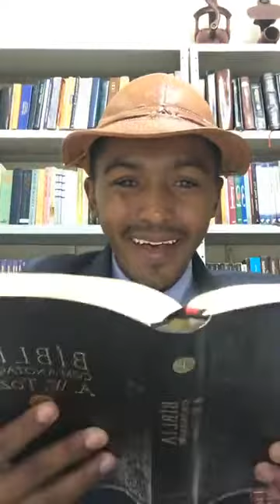E quando a luz se torna trevas e o sal se torna insípido? - Missionário Sabino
Palavra devocional: E quando a luz se torna trevas e o sal se torna insípido?

Texto: Mateus 5.13-16